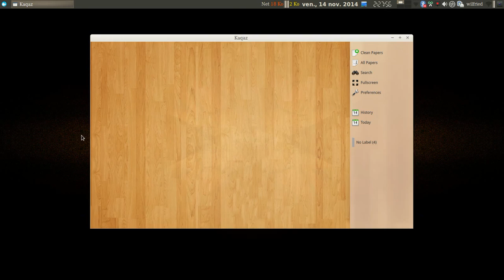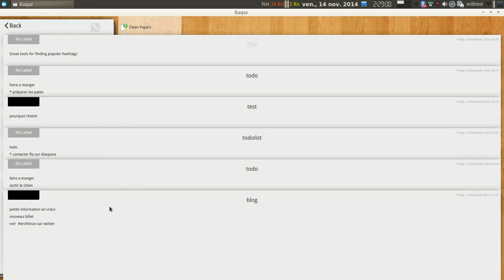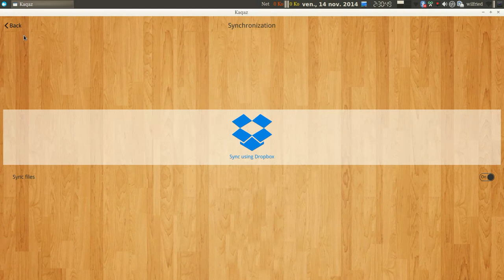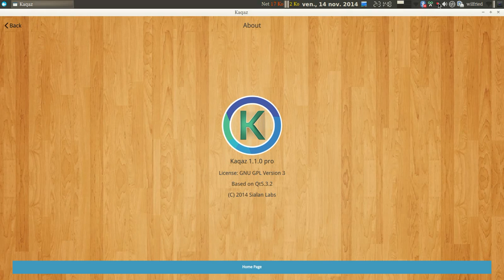présentation du logiciel de prise de note kaquaz touch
Présentation du logiciel de prise de note en version tactile sous gnu/linux